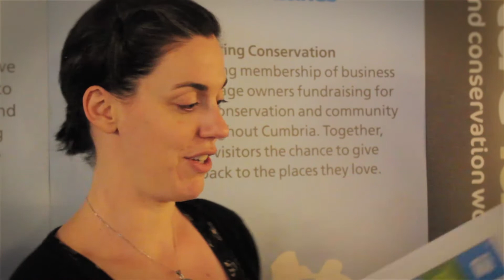Love Windermere and Help Reduce Harmful Algae.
Love your Lakes Launch a Support Pack for Lake District Businesses.
Everyone loves the Lakes and right now Windermere needs your help.